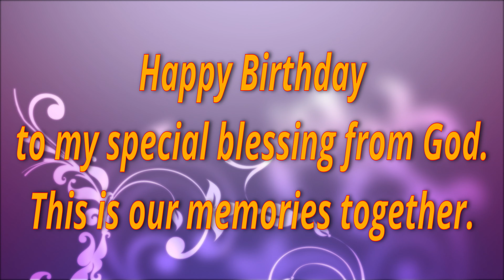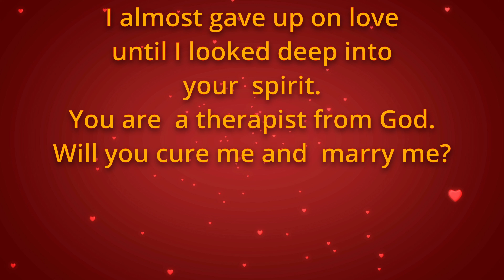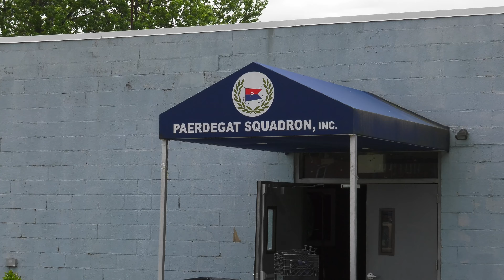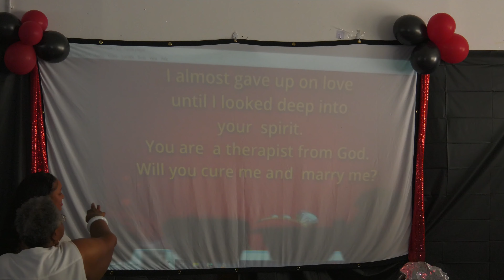Talisha Brown surprise Birthday & Engagement Party July 7, 2024